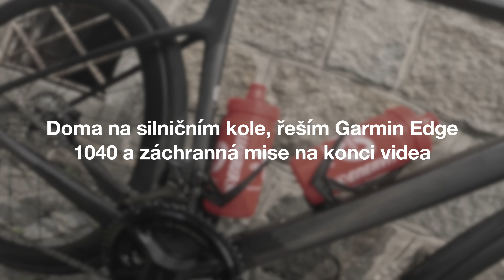Trénink na silnici doma + záchranná mise 👍 Iva v "dírce" Neposlušný Garmin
Měl to být takový normální, klidný, zcela běžný výjezd na silničním kole u nás na venkově. Iva si řekla, že chce jet sama a  tak se stalo. Já navštívil Jeseník, kde se pořádala akce Jeseník se baví, potkal pár známých a jelo se mi krásně. Mezi tím jsem si testoval Garmin Edge 1040 s kterým se nějak nemůžu dohodnout, co se navigace týká. Cil měl být na Základně Rychlebských stezek, kde bylo v plánu kafe. Garmin mi určoval cestu v rámci testu „cestou necestou“ A jak to dopadlo? Uvidíte ve videu. A do toho ještě záchranná mise, kdy Ivanka uvízla na Pomezí, kde trefila „dírku“ 😂